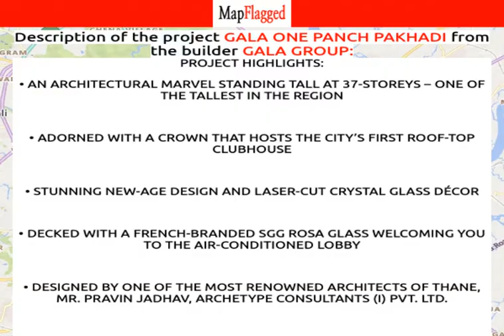Thane | Gala One Panch Pakhadi by Gala Group at Panch Pakhadi | MapFlagged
📚 Video Chapters:
0:00 Project Introduction
0:10 Project Price
2:00 Project Name
2:05 Project Address
2:10 Project Description
2:20 Project Amenities
2:25 Project Builder Description
2:30 Project Key Places
2:35 Subscribe to MapFlagged!

📣 Following is the detail of Gala One Panch Pakhadi, a project by Gala Group:
Project Highlights:
• An architectural marvel standing tall at 37-storeys – one of the tallest in the region
• Adorned with a crown that hosts the city’s first roof-top clubhouse
• Stunning new-age design and laser-cut Crystal Glass décor
• Decked with a French-branded SGG Rosa Glass welcoming you to the air-conditioned lobby
• Designed by one of the most renowned architects of Thane, Mr. Pravin Jadhav, Archetype Consultants (I) Pvt. Ltd.
• Pre-certified for gold standard by Indian Green Building Council, for best-in-class energy and water conservation
• Luxury of services – MLCP buildings, car was services, valet parking, Drivers’ lounge, WiFi in common areas
• Multi-tier security system including boom barrier, IP based CCTV cameras, 2-way video door phones for each home
About Project:
One Panch Pakhadi is the most recent private venture of the Gala Group which is perhaps the best project of the developer. It is one of the upcoming project that has been arranged cautiously considering all the basic essentials required in the advanced family unit.
One Panch Pakhadi at Panch Pakhadi offers 2BHK and 3BHK apartments and is arranged over a zone of 2.62 acres of land. The basic open utilities like schools, medical clinics, universities are situated at the vicinity of this project. One Panchpakhadi Thane new dispatch in Thane depends on present day engineering that gives you sentiment of having rich way of life. One Panch Pakhadi comprises of 258 meticulously planned Apartments in Thane that collectively guarantee a hassle-free lifestyle.
Address:
Panch Pakhadi, Thane,
Maharashtra
Advantage Of Project Location:
Close proximity to major landmarks, lakes and administrative offices.5 minutes from the prestigious Thane Club. 7 minutes from Singhania School, Viviana Mall & Jupiter Hospital.

💰 Gala One Panch Pakhadi : Panch Pakhadi, Thane, India with the price structure:
3 BHK at 2.11Cr having area 1005 sq.ft
2 BHK at 1.33Cr having area 645 sq.ft

🏥 Nearest Hospitals to this Project:
Hari Niwas Hospital
Gharkul Hospital
Shree Siddhi Vinayak Hospital
Vedamurt Day Care
Mahavarkars Hospital

✒️ Nearest Schools to this Project:
T School
Wondershell Playschool and Activity Centre with Daycare Facility
Serra
VRP Computer Class
Disha Rikan and Laser Institute

🍕 Nearest Restaurants to this Project:
Shri Krupa Home Cooked Foods
Kwality Swirl
Pot Bhart Malvani Hotel
Marakesh
Pooja Snacks Bar

🚃 Nearest Train Stations to this Project:
Airoli Railway Station East
Kalva
Nahur Railway Station
Shri Nahur Railway Station
Airoli Railway Station

🏬 Nearest Shopping Malls to this Project:
Lepaire
Epson Retail Stores
Monalisa Shopping Center
Industrial Tool Center
Brandhouse Retails

🌼 Nearest Parks to this Project:
Dharamveer Anand Dighe Saheb Maidan
Ghantali Ground
Dhiraj Park
Nirmala Devi Chintamani Deegya Udyan
Nana Nani Park

🎥 Nearest Movie Theaters to this Project:
Navyug Cinema
Rusbha Cinema
Aradhana Cinema Hall
Sindh Cinema
Navkar Cinema

☕ Nearest Cafes to this Project:
Love & Latte
A lot can coffee
Frexpress Cafe - Panchpakhadi

🏢 Nearest Stores to this Project:
Citi Ceramics
Acc Cement
Brahma Dairy
Jai Bhavani Marble & Ceramic
Ganesh Mandir

➕ Nearest Doctors to this Project:
Sr Kolhatkar Clinic
Dr Smita C Bugde
Dr Dilip Patwardhan
Dr Swatis Health Beauty Clinic
Doctor Alka Korde Clinic